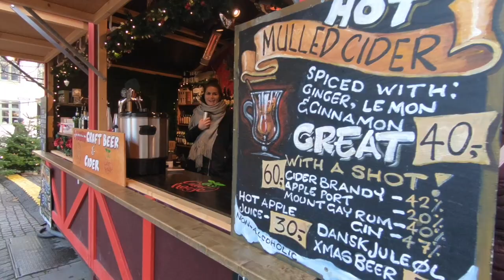COPENHAGEN |DENMARK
Over the thanksgiving break we took an all girls trip to Copenhagen Denmark! 5 adults and 8 children!